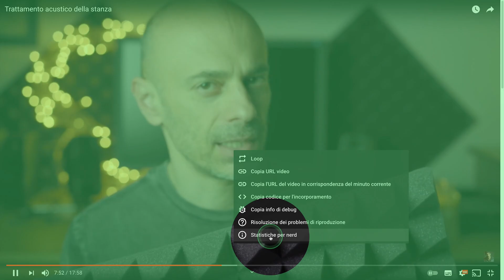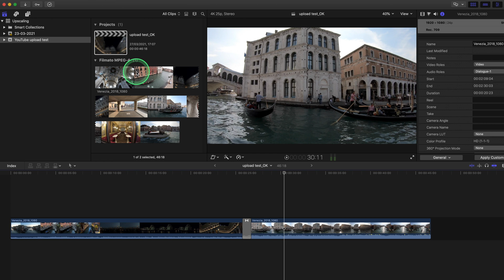Ottieni la qualità migliore dei video su YouTube: 4K e VP9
Come possiamo ottenere la qualità migliore per i video che carichiamo su YouTube? Codec VP9! Vediamo perché caricare video in 4K e un trucco per ottenere il VP9 anche se i nostri video di partenza non sono in 4K

00:00​ - Introduzione
00:13 - Quanti sono i video caricati su YouTube?
00:32 - La compressione
02:06 - Il codec Vp9
04:08 - Quale codec è usato sui nostri video?
05:55 - Se il mio video non è in 4K? Upscaling
06:45 - Test video Full Hd vs 4K
08:23 - Conclusioni